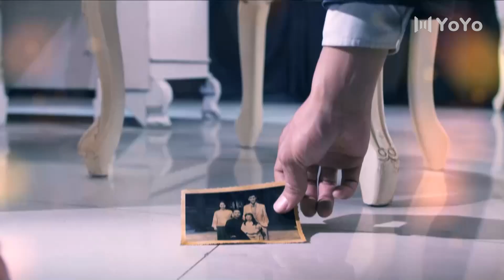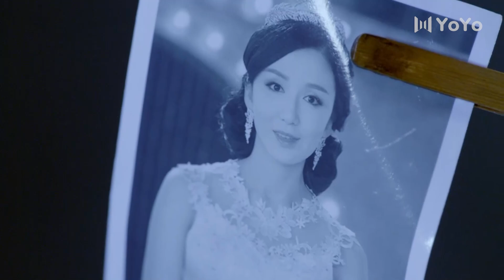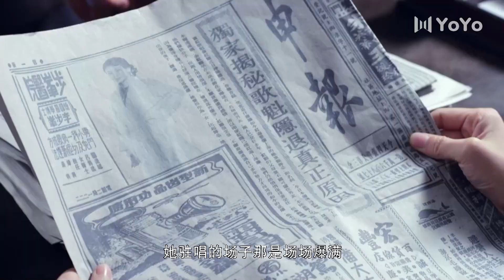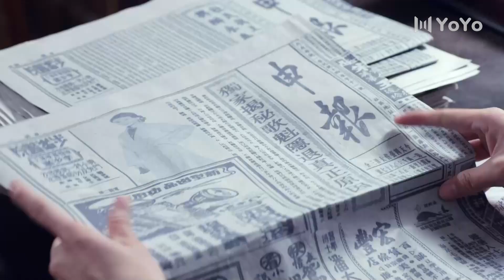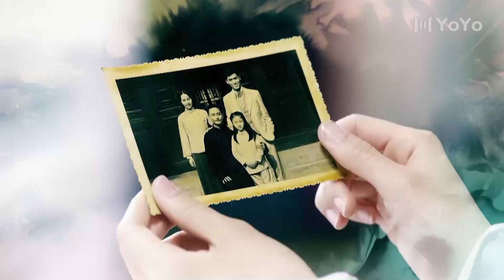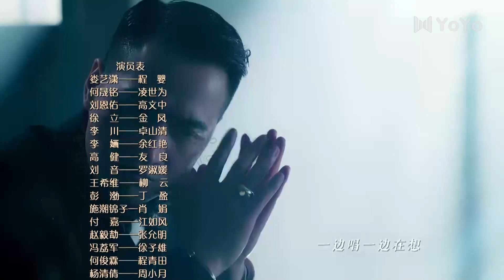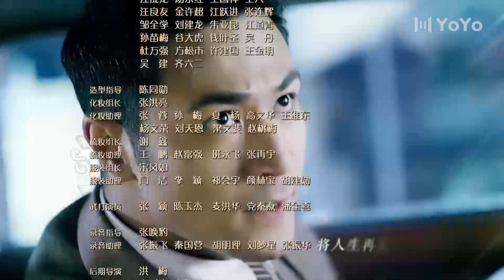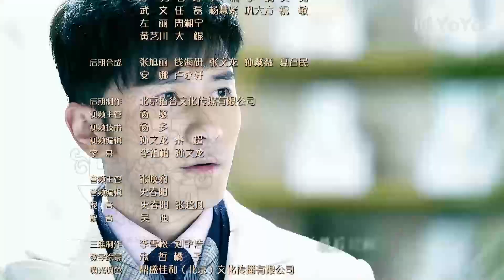【FULL】忘情歌EP20：凌世为派阿全杀人灭口 金凤让程婴陪酒遭偷拍（娄艺潇、何晟铭、刘恩佑）